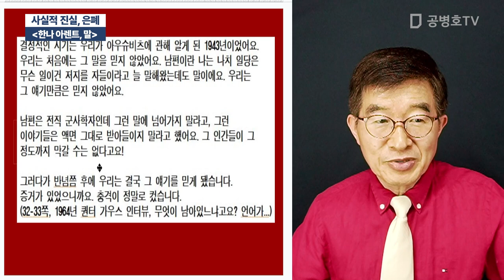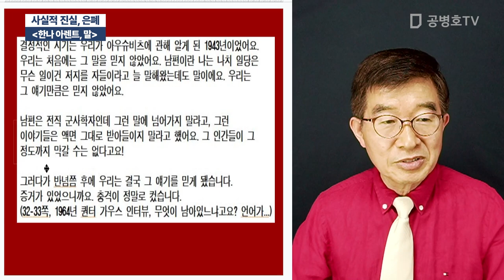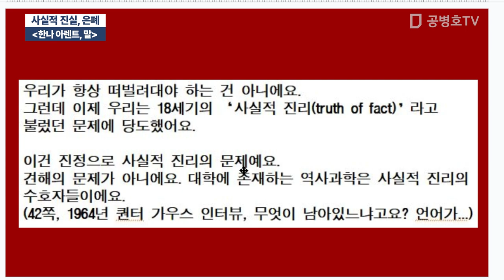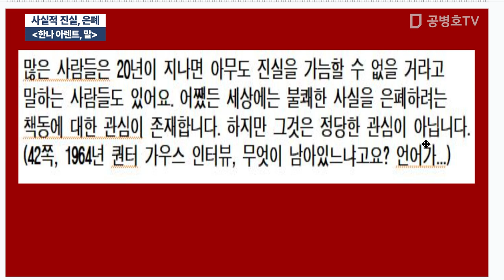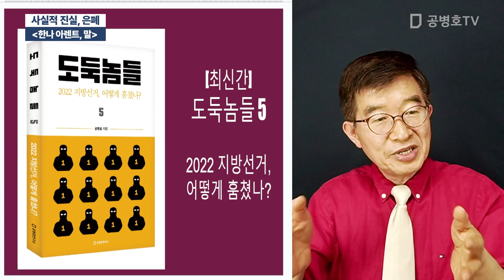사실적 진실, 은폐 / [한나 아렌트, 말] [공병호TV]